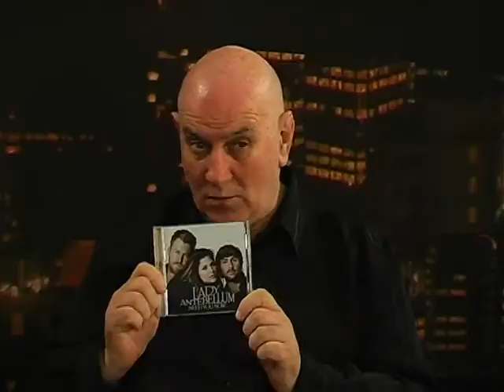Barry Rushton reviews Mother and Child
Barry Rushton talks to Gerard Smith on the Beat Goes On and reviews a great new movie called Mother and Child